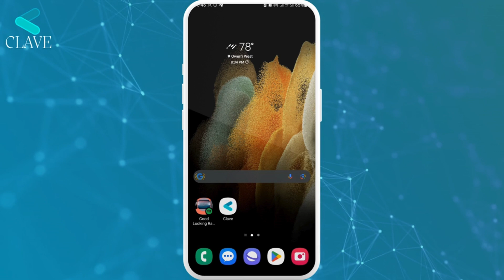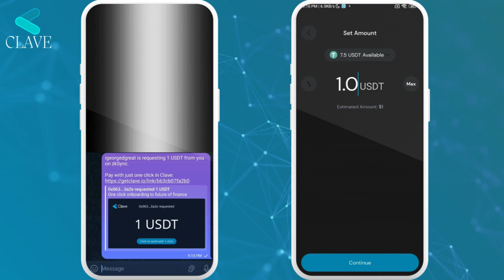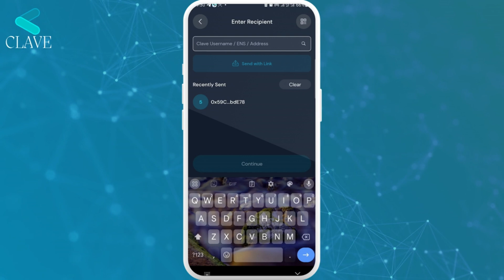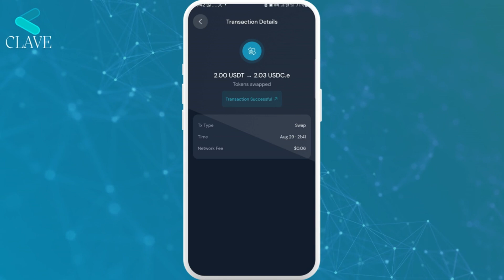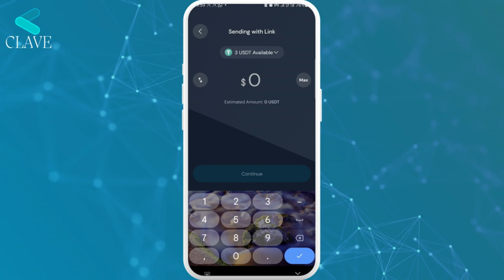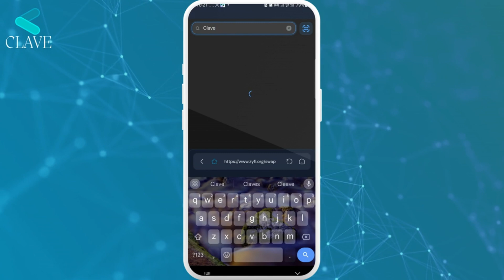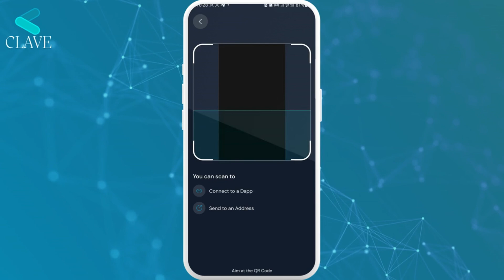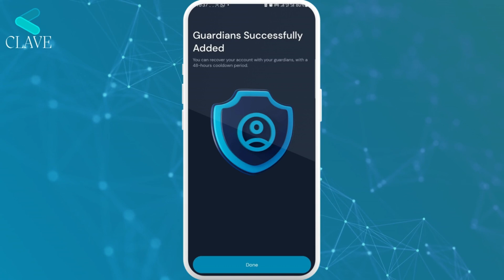How to use Clave —The Smart Portal to DeFi and Web3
In this video, I'll be giving you a step-by-step guide on how to use the features on Clave to have the best DeFi experience on Zksync. Sit back, relax and enjoy!

Time stamps
00:00 - Intro
00:41 - Setting up your Clave wallet
02:23 - Request
04:37 - Send
07:03 - Swap
08:38 - Portfolio
09:26 - Earn
10:58 - Payment links
13:19 - Browser
15:31 - Split
16:15 - Scan
17:39 - Social Recovery
19:14 - Conclusion